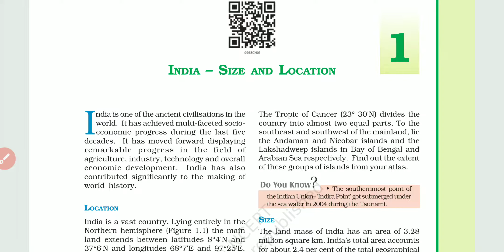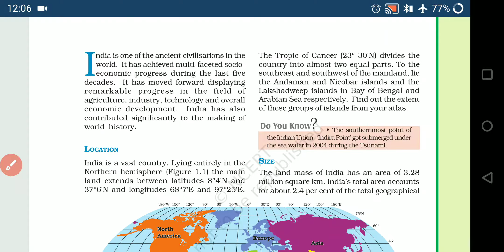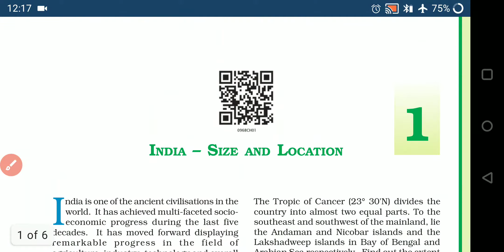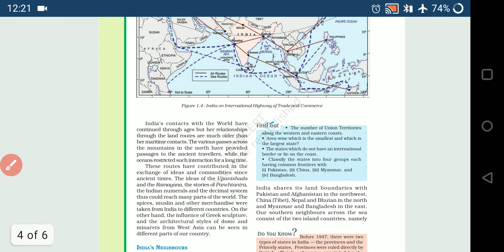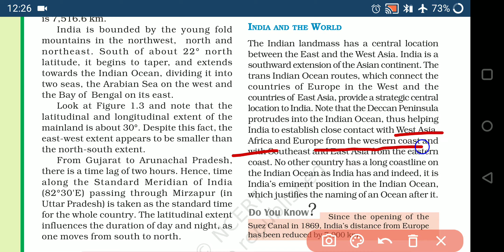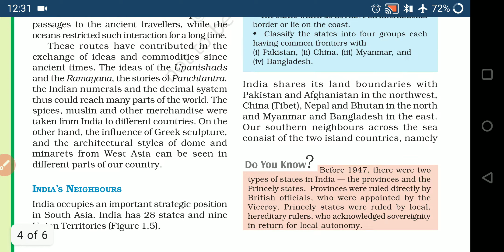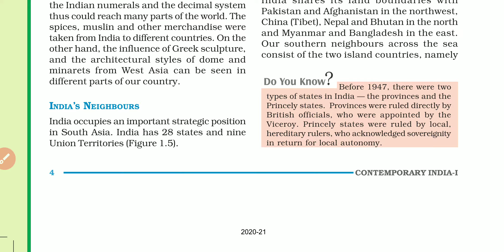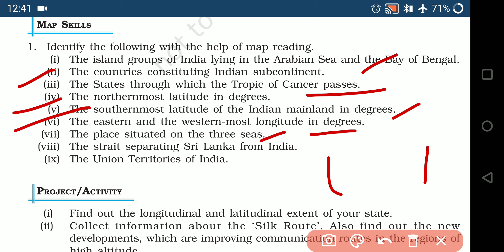CHAPTER 1|| INDIA SIZE & LOCATION || class 9 ncert summary ||geography || upsc /ssC / mppsc/ gpsc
this is class 9 NCERT geography series for upsc / state pcs exam  .

THANKUU🙏🙏